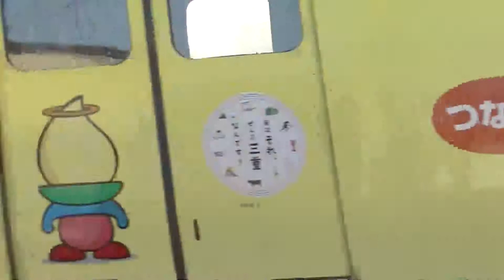(復路・長島臨)宮町第７号踏切627 5800系+9000系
2015/1/11PM15:02・PM15:22撮影
あんまり気にしてはおりませんでしたが、思わぬネタが襲来ですww
5800系(DG12編成)+9000系(FW03編成・う～まちゃんラッピング編成)の名古屋発・五十鈴川行き急行1331レと、折り返し・長島経由の名古屋行き急行1530レの二本立てです。
というかFW03よ、その事業は終了したのにまだやってたのね・・・・・・(汗